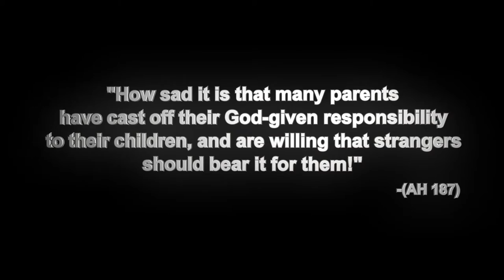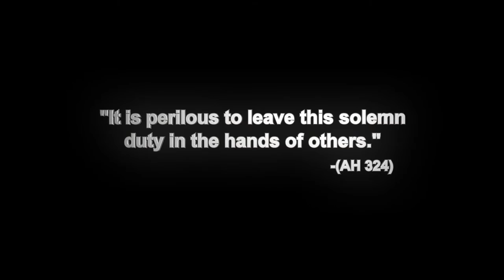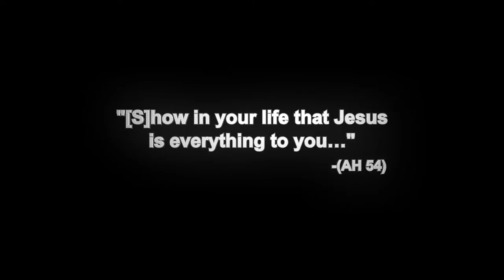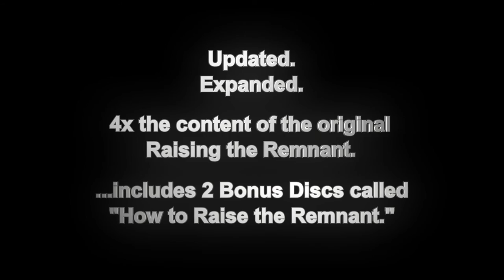Raising the Remnant: Deluxe - Trailer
Recent research has painted a remarkably clear portrait of the character, values, and practices of parents whose young adult children are now thriving spiritually. Raising the Remnant not only reports on these Geroge Barna research findings, but also uncovers that this very same traditional advice was given in the 19th century! You're sure to walk away from this fast-paced, information-packed DVD with practical and proven time-tested success strategies from real Christian families.